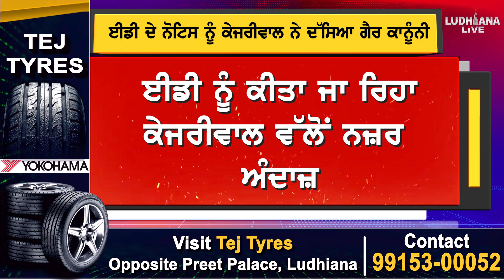ਹੋ ਸਕਦੀ ਹੈ Arvind Kejriwal ਦੀ ਗਿਰਫਤਾਰੀ \ Ludhiana Live